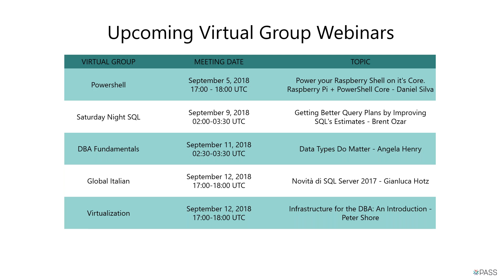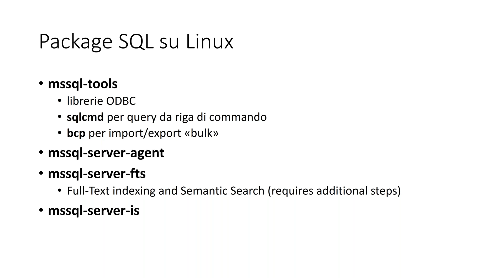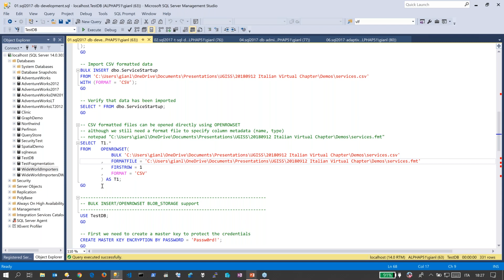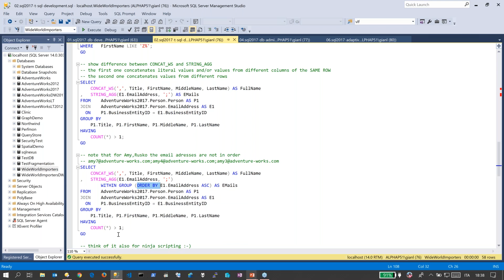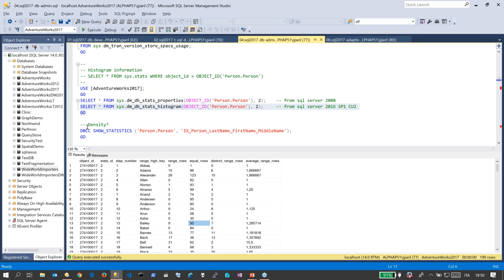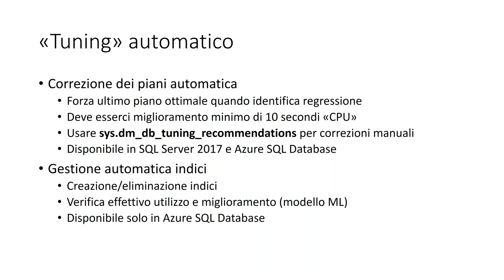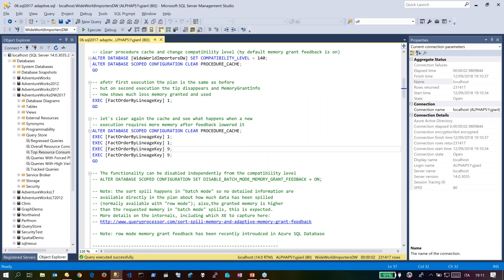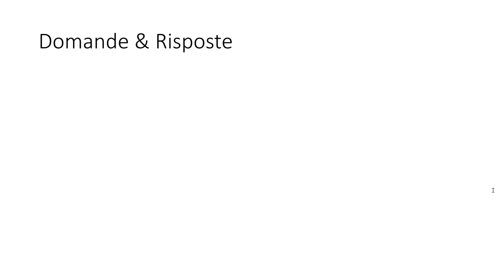Gianluca Hotz - Novità di SQL Server 2017 - 12/09/2018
Ogni nuovo rilascio di SQL Server introduce parecchie novità, molte delle quali legate a componenti o funzionalità specifiche del prodotto. Questa sessione riguarda le novità legate al Database Engine con approfondimenti sulle nuove funzionalità T-SQL e di diagnostica/miglioramento delle prestazioni.